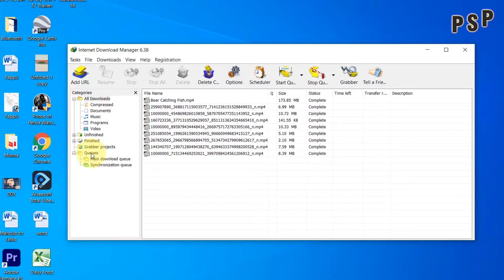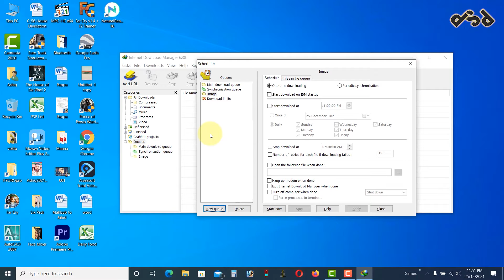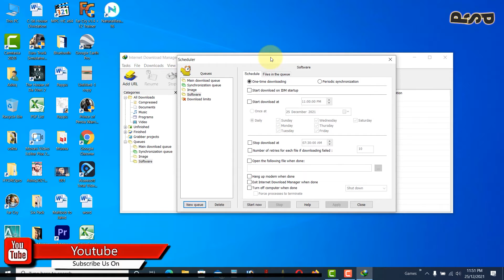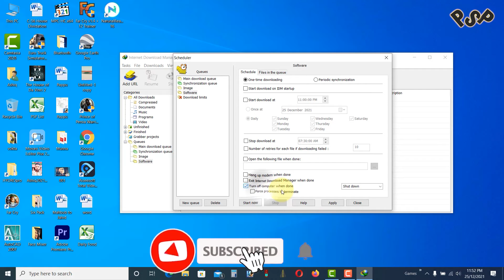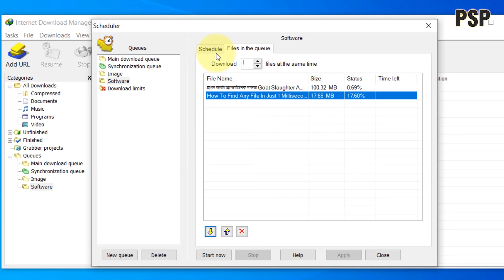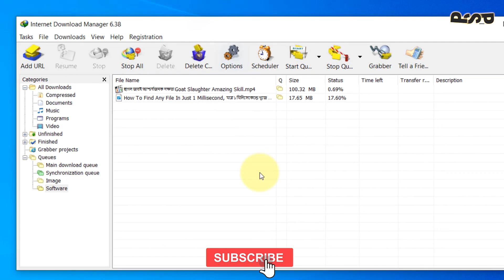IDM | Internet Download Manager | Q | What is "Q" | Explain The Q Magic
This Video is showing about Q. Q is a option that make your download fast.
See the details in video.

Our other videos Links, আমাদের অন্যান্য ভিডিও লিংক।

How To Find Any File In Just 1 Millisecond, মাত্র ১ মিলিসেকেন্ডে খুজে ফেলুন যে কোন ফাইল।

How to Protect any file with password using WinRar. কিভাবে উইনরার দিয়ে যেকোন ফাইলে পাসওয়ার্ড দিবেন।

How to make PC Super fast in Two Click. মাত্র দুই ক্লিকে পিসিকে সুপার ফাস্ট করুন।

How to Export Youtube Channel Data to MS Excel. কিভাবে ইউটিউব চ্যানেলের সকল তথ্য এক্সসেলে নিবেন।